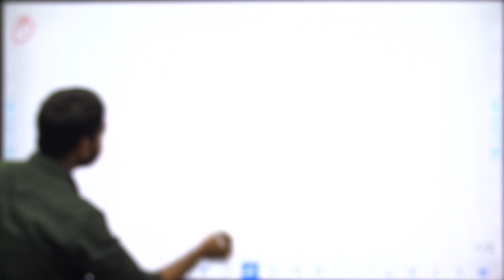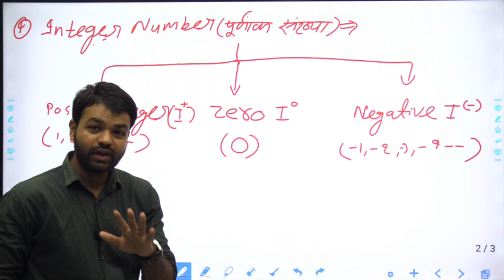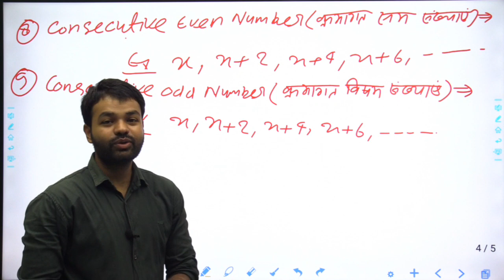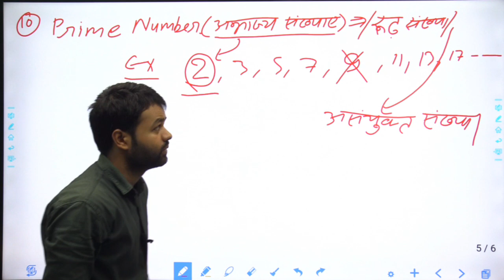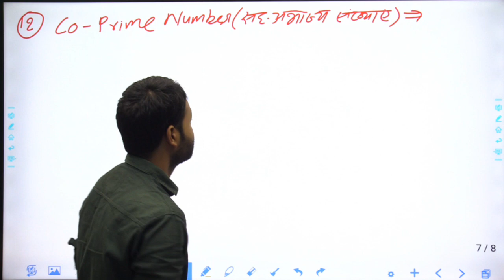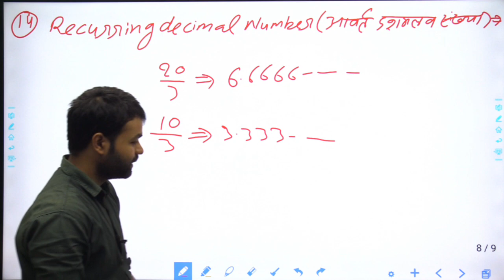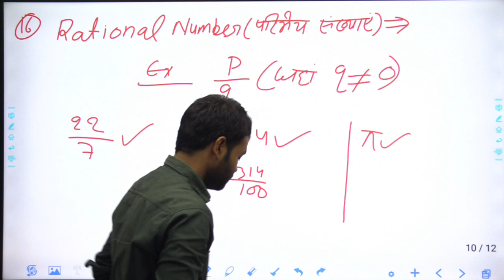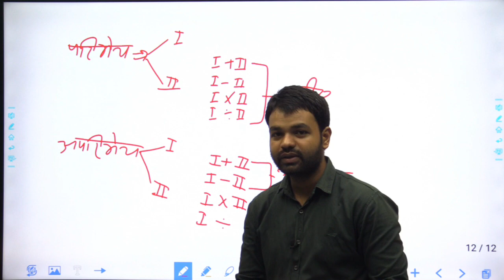Introduction of number# Bank#SSC#Onedayexams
Introduction of number Bank SSC oneday exams/ Mathematics by Aman sir